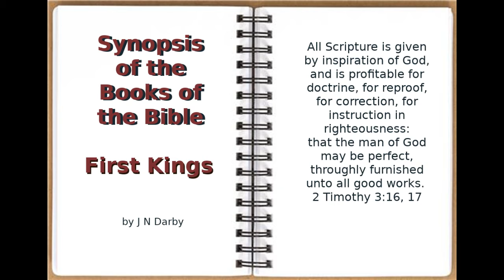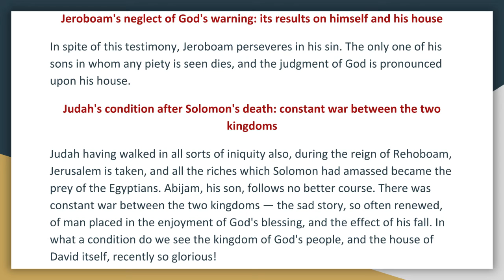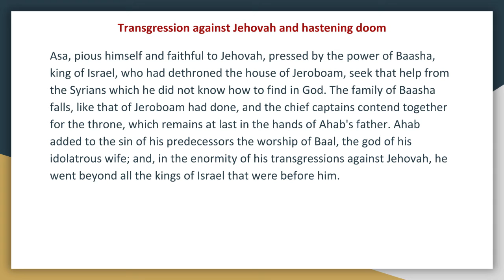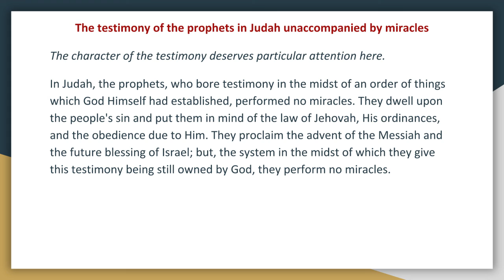Synopsis of The Books of The Bible by JND OT 1st Kings Chapters 14 16 Audio Book